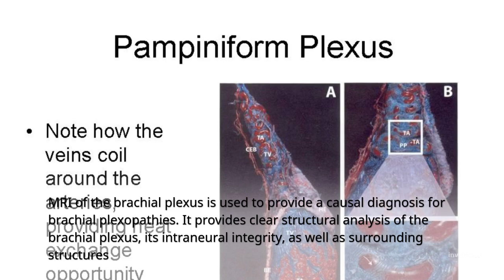MRI Brachial Plexus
Brachial Plexus
MRI